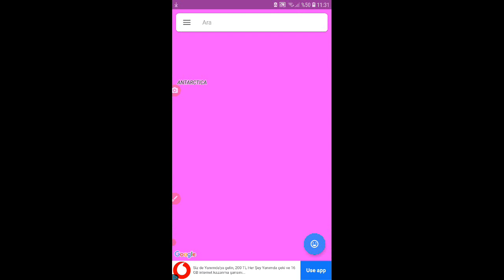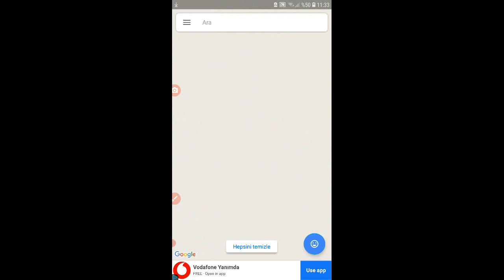Ülke karşılaştırmaları bölüm 5 (Country comparasion part 5)